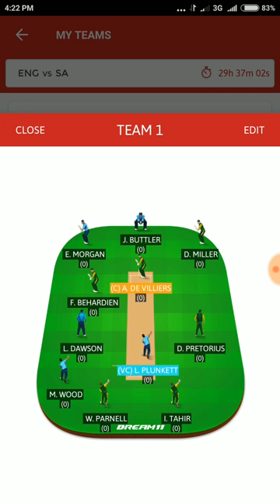Dream 11 England vs South Africa 1st T20- 21 June-2017, 1st T20 -100% Winning Team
England vs South Africa 1st T20- 21st June-2017.

Match News:
England vs South Africa, 1st T20I

Stadium : The Rose Bowl, Southampton

- We expect a high scoring match with a batting friendly wicket.
- The weather is hot in Southampton and the pitch is likely to be hard, flat and true.

Venue Scoring Pattern :
Avg 1st inn score: 182
Avg 2nd inn score:148
Highest Total: 248/6 (20 Ov) by Aus vs Eng
Lowest Total: 79/10 (14.3 Ov) by Aus vs Eng
Highest Chased: 144/2 (17.3 Ov) by Eng vs SL
Lowest Defended: 163/10 (20 Ov) by SL vs Eng

Important Note For Selecting Players :

So to win these leagues just make some changes with different caption and vice caption according to your choice.

Form Guide :

England LLWLW (completed matches, most recent first)
South Africa WLLWW

Chance For Win The Match -

Players in Form :

- Alex Hales
- Eoin Morgan
- Mark Wood
- David Miller
- Imran Tahir
Fantasy Playing 11:
THIS IS PRE-MATCH ANALYSIS. STAY WITH US FOR LATEST NEWS. WE WILL NOTIFY YOU BEFORE DEADLINE.

Suggestions:  Make 3-4 teams with players below with different choices of captain and vice-captain to win more

TEAM 1 :

WK : Jos Buttler

BAT : Eoin Morgan, Jonny Bairstow, AB de Villers, Jason Roy, Sam Billings

ALL : JJ Smuts, Chris Morris

BOWL : Liam Plunkett, Imran Tahir, Mark Wood

TEAM 2 :

WK : Mangaliso Mosehle

BAT : Eoin Morgan, Alex Hales, AB de Villers, Jason Roy, Reeza Hendricks

BOWL : Imran Tahir, Mark Wood, Chris Jordan

More Suggestions:

Captain : AB de Villers, Alex Hales

Vice-Captain : Chris Morris, Eoin Morgan

Note:  Please check the comments section again before 1-2 hours of the dream11 deadline. We can change team if required.

ENG :

Team News :
- Jason Roy could return to the England's team as he played a match winning 91 score for Surrey in the Royal London One-Day Cup on Saturday.
- Roy will open with Alex Hales while Sam Billings and Bairstow will take their place in the top six alongside Morgan and Jos Buttler.
- Liam Livingstone have to wait until later in the series for his first outing.
- There are likely to be debuts for leg-spinner Mason Crane and Tom Curran alongside Chris Jordan and Mark Wood, who is only available for this first game, in the attack.

Playing XI :
Jason Roy, Alex Hales, Sam Billings, Eoin Morgan (c), Jonny Bairstow, Jos Buttler (wk), Liam Dawson, Chris Jordan, Tom Curran, Mason Crane, Mark Wood.
SA :

Team News :
- Quinton de Kock and Amla rested, South Africa will have a new opening combination JJ Smuts and Reeza Hendricks are expected to open the batting.
- David Miller and Farhaan Berhardien will form an experienced middle order.
- Mangaliso Mosehle will be the wicket keeper in de Kock's absence.
- In the absence of Rabada, Andile Phehlukwayo may step up to take the new ball for the first time in international cricket.

Playing XI :
JJ Smuts, Reeza Hendricks, AB de Villiers (c), David Miller, Farhaan Berhardien, Mangaliso Mosehle (wk), Wayne Parnell, Dwaine Pretorius, Andile Phehlukwayo, Dane Paterson, Imran Tahir

                                                                                     Team-Let’s Info.